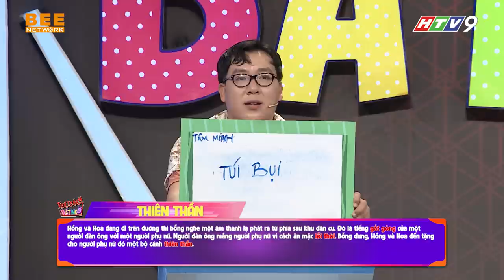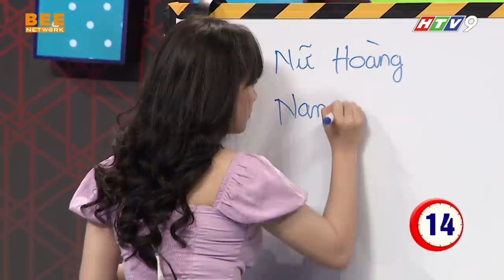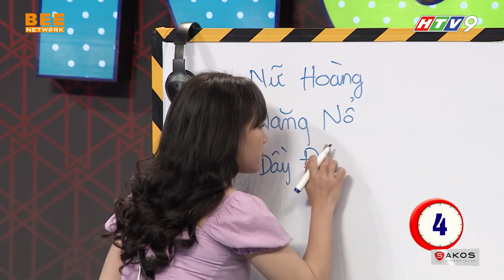THỬ THÁCH BẤT NGỜ TẬP 8 | Dư Khánh Vũ, Nhi Katy BẦM DẬP với phong ba bão táp Tiếng Việt